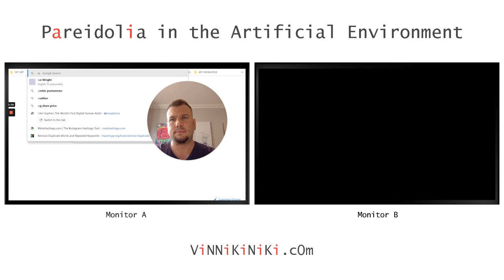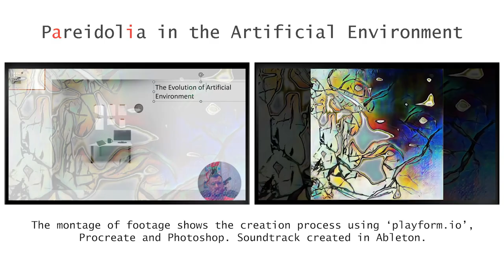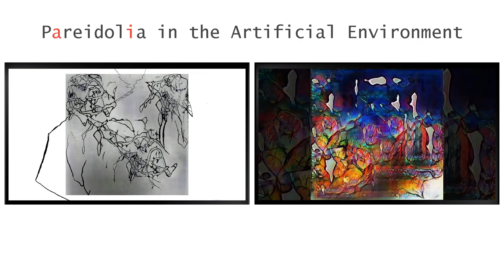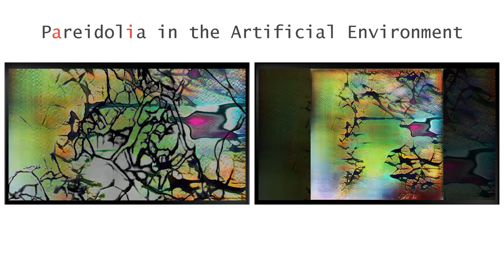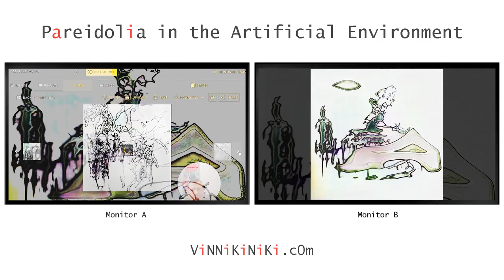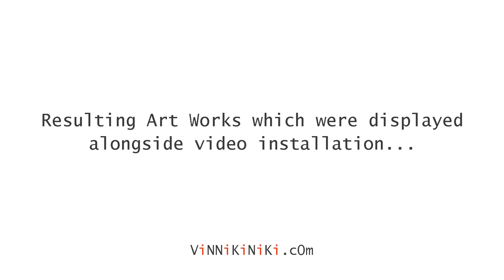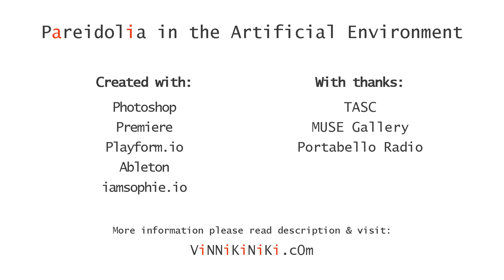Artist & Chat GPT3 A.i. iamsophie.io Discuss Artists Exhibiting Art in Galleries Created Using A.i.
Video art installation created and exhibited by ViNNi KiNiKi at the Muse Gallery in Portabello Road, as part of the "TASC at Hand" group exhibition 2022

The videos feature snippets of conversation between the artist (ViNNi KiNiKi) and ‘iamsophie.io’ (a GPT-3 language based realtime A.i. digital human chat bot) presented as part of an installation art piece titled; "Pareidolia in the Artificial Environment"

The montage of footage shows the creation process of art prints created using ‘playform.io’, Adobe Photoshop and Procreate. The soundtrack was created in Ableton.

The video loop and audio are purposefully hypnotic and hallucinatory, it was important to convey the feeling of ‘going down the rabbit hole’; inviting the audience to get lost in and experience the journey of the creation process.

The video functions as a window into the creation process, albeit somewhat coded and mystical, mirroring the feeling of the A.I. image generation process.

Created using:
• Photoshop
• Premiere
• Playform.io
• Ableton
• iamsophie.io

With Thanks to:
• TASC (The Artist Support Centre)
• The Muse Gallery
• Portobello Radio